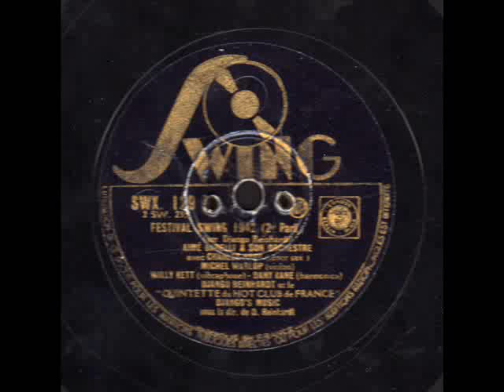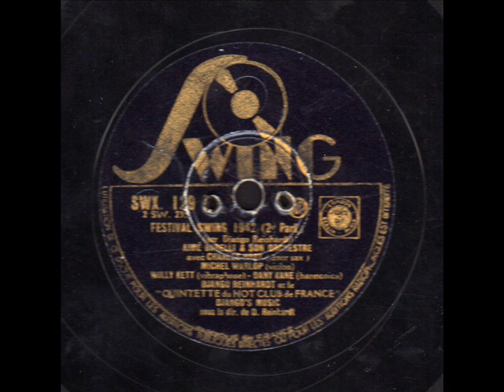♫ Festival Swing 1942 ♫ Part 2 feat.Django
Paris, 26/09/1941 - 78 Swing SWX 129 mtrx 2 SW 235